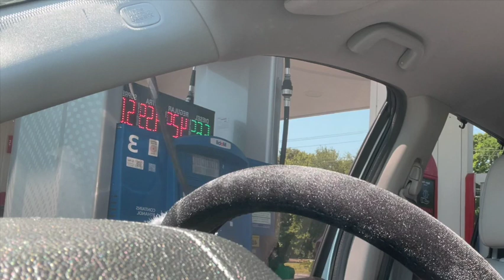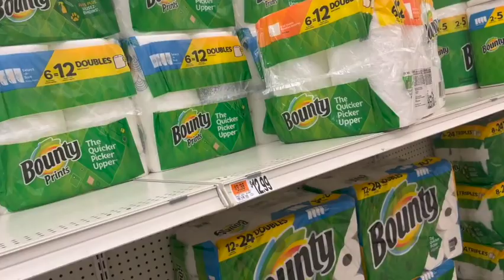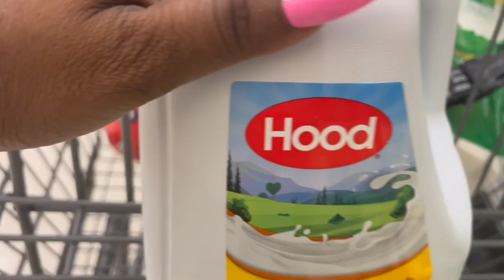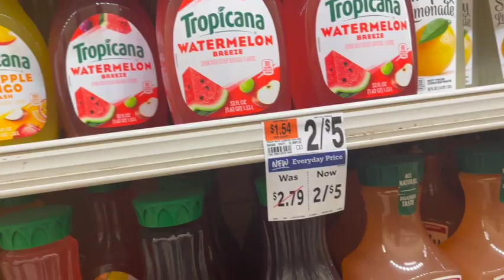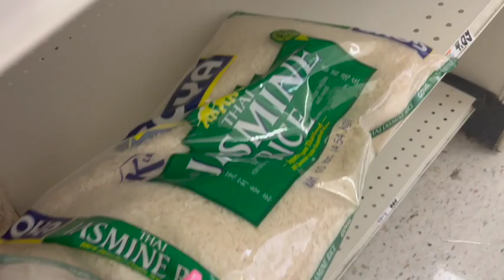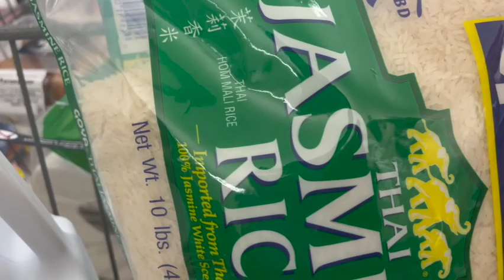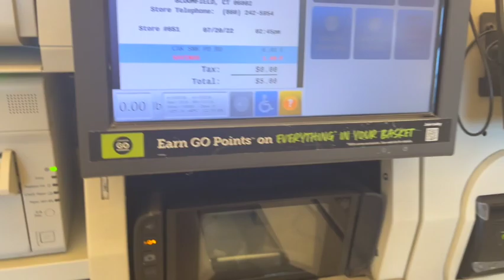A Day in My Life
Running some errands on my Day off. Got my nails done & got some knick knacks for the house.